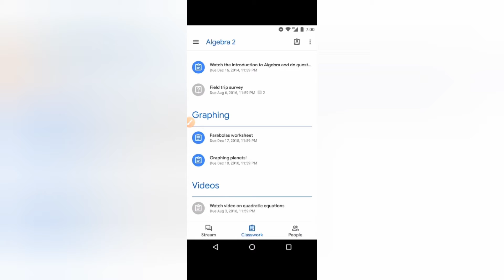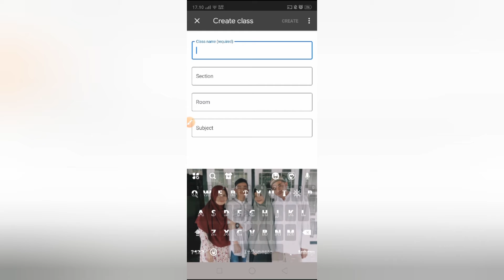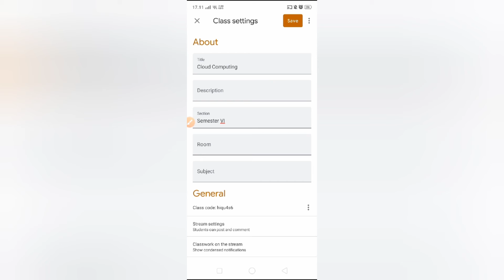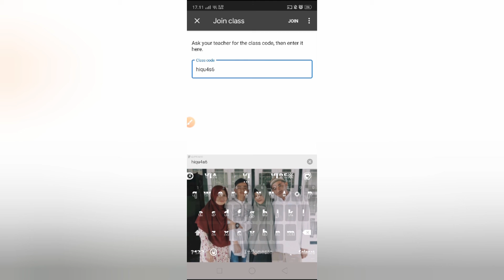Cara Mudah membuat Online School dengan google classroom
Cara Mudah membuat Online School | Online Study | dengan google classroom